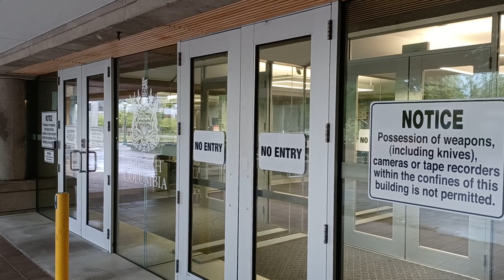Surrey Provincial Courthouse Where Nijjar Murderers Will Appear Tuesday May 7, 2024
The three individuals accused of assassinating Surrey, BC Sikh Leader, Hardeep Singh Nijjar will make their first appearances in this, Surrey Provincial Court Building on Tuesday May the 7th, 2024. It is expected to be put over (delayed) in order to allow the accused the chance to obtain and consult legal counsel. The three accused are also potentially linked to three additional murders in Canada including that of an 11 year old boy in Edmonton, Alberta Canada.

All three of the persons in custody at this time are in Canada under student visas. Given this fact, in addition to the risk to public safety and of the individuals being possibly linked to gangs and carrying out the assassination on behalf of the India Government they are at a high risk to flee the country to avoid prosecution if bail is granted.

The Surrey Courthouse is linked via underground tunnel to the Surrey Pre-Trial Services Centre and this will prevent media and the public to see them of capture images while being transferred to and from the courtrooms.